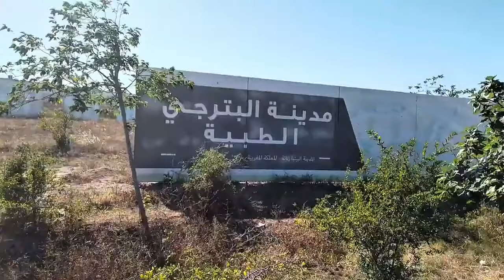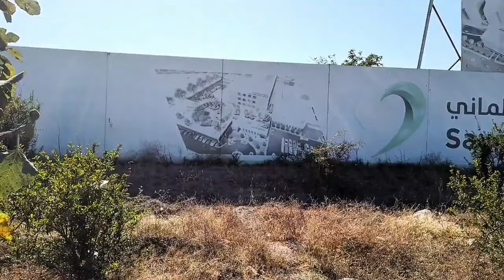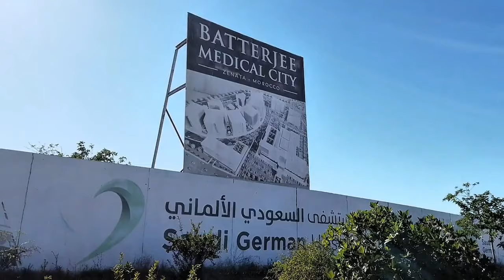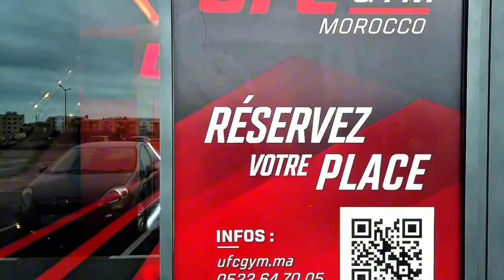المغرب يقوم ببناء مدينة جديدة 😱🇲🇦مدينة المستقبل العالمية في المغرب 🤯أكبر مستشفى و ufc gym في إفريقيا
مدينة المستقبل في المغرب
Eco city zenata
المدينة البيئية زناتة
المغرب